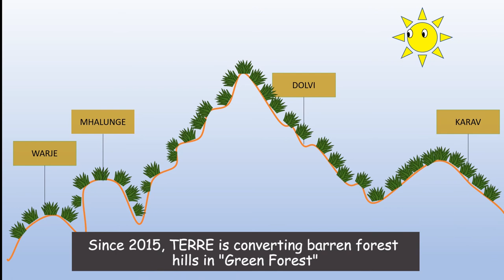TERRE Afforestation Animation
TERRE showcases it Afforestation projects under CSR through the Animation video